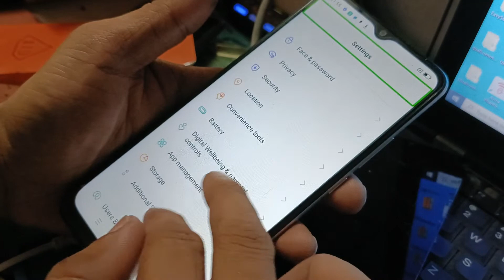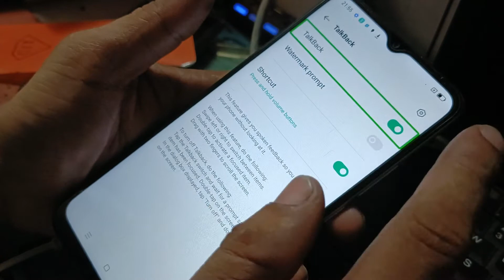how to fix hang touch oppo a16k CPH2349 TalkBack speak problem touch not working properly ithelper